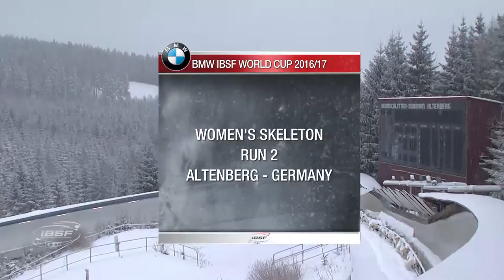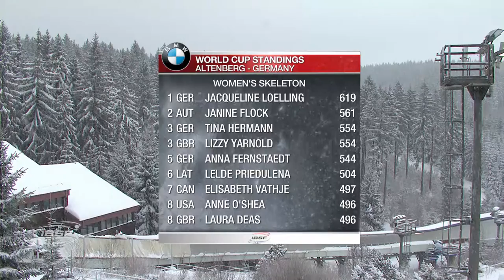Jacqueline Lölling sings 'Perfect Day' in Saxony | IBSF Official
The German athlete, who made skeleton history in Innsbruck (AUT) in 2012 when she became the first Youth Olympic Champion, was followed by Tina Hermann (GER, 0.44 seconds behind) in second place. European Champion Janine Flock of Austria (0.54 seconds behind) finished in third.